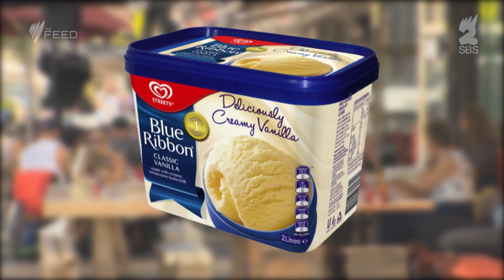James Mathison Vs Tony Abbott - The Feed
Two rich men enter, one rich man leaves...former Australian Idol host James Mathison will be running as an independent for the NSW seat of Warringah going head-to-head with Tony Abbott.